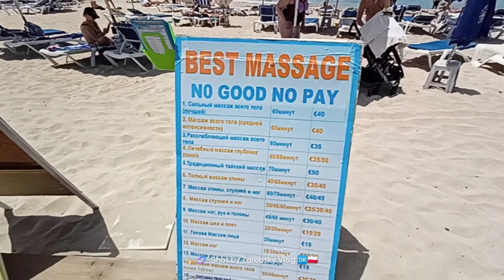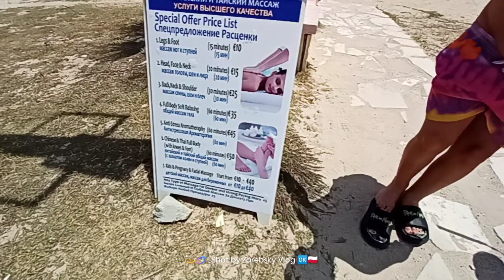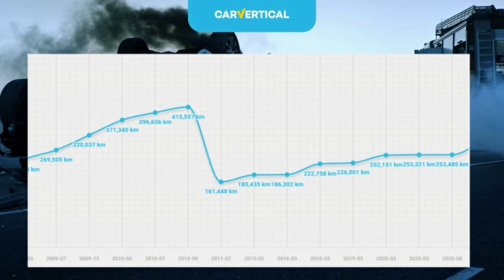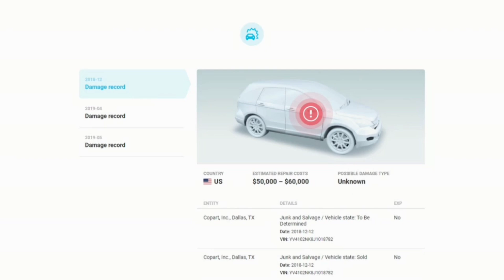🌴🏝️🏖️🍻Aya Napa Cyprus May 2023.Chrysomare Hotel 5 Stars..Wathia Gonia Bay Beach🏖️🏝️🌴Walking Beach 🏖️